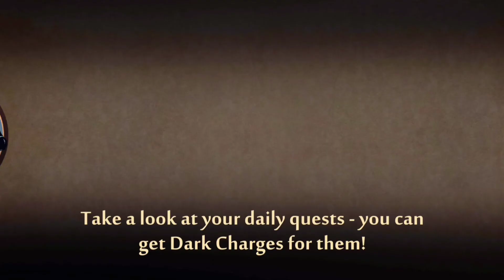अब ये कौन आ गया ? | SHADOW FIGHT 2 | HINDI FUNNY GAMEPLAY | amankagame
Aaj humne fir khela shadow fight 2 jo ki ek bahut behtarinz game he. Ye game bahut famous tha par fir pubg ne iss game ko underrated bana diya. Iss baar humara samna ek naya villian se huya jiska naam he VOLCANO.

Ye ek funny gameplay he to agar me kuch ulta sydha keh du to pereshaan mat hona kyonki ye bas maze ke liye he.

Me milta hu agli video me tab tak ke liye tata bye bye.